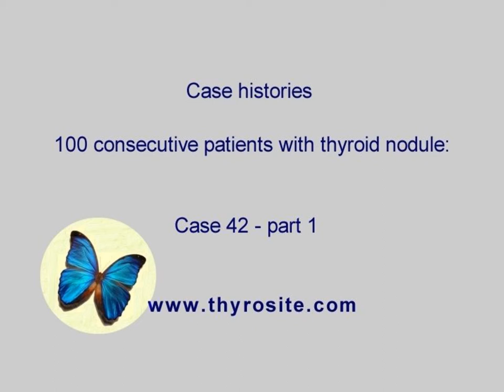100 consecutive patients with thyroid nodule - case 42 - part 1